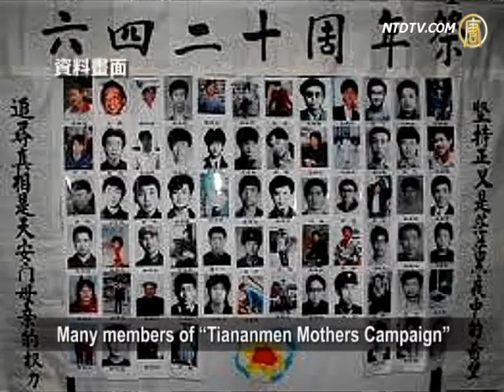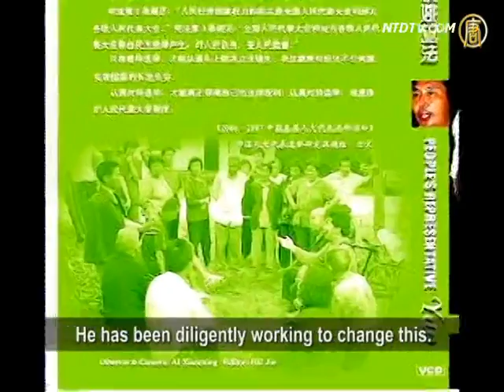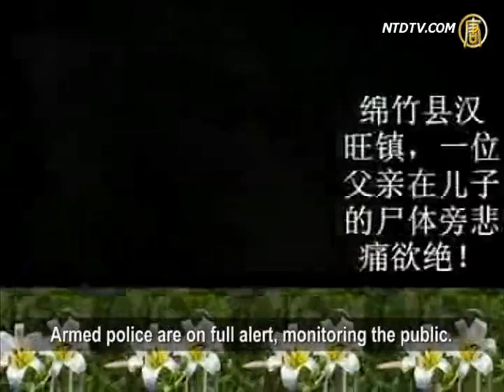Refusing To Forget The Sorrow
Ching Ming festival is for worshipping the deceased,
but it's a highly sensitive day for Chinese authorities,
which use all means to force people
to forget their sorrow. However, the masses feel
that this "forced oblivion" makes their hearts fonder.

Chinese Communist Party (CCP) was on its guard.
On the eve of Ching Ming festival in China,
rights activists were being invited 'for talks and tea',
and many sensitive areas were closely monitored.

Authorities tried to show stability in Beijing,
especially on the sensitive Tiananmen Square.
On April 3, someone called online to promote
the "April 5th" spirit, pay tribute to people's heroes,
and call for freedom and democracy.

On April 2, the CCP's regime tightened its security
on Tiananmen Square, by setting up checking points,
dispatching military, police and plainclothes
to closely monitor all pedestrians.

Beijing petitioner: "After 8 came many people.
Everyone was checked by the guards, including bags.
If petition materials were found, you couldn't enter.
If you forced your way in, you'd be sent to the police.
Then you'd be picked up by your home town police
and detained back home."

People cannot forget the spattered blood in 1989,
but the Chinese regime still tries to cover it up.

According to Radio Free Asia, since March 30,
a dissident called Qi Zhiyong, who lost his leg
in the Tiananmen Massacre, was put
under house arrest by police 24 hours a day.
Many members of "Tiananmen Mothers Campaign"
are monitored by CCP during Ching Ming festival.

Hundreds of people will go to pay respect to
ex-party general secretary Zhao Ziyang at his home,
as he was forced to resign for refusing to suppress
the students during the Tiananmen Massacre.

Activist in Chengdu: "People long for basic rights.
These are granted by nature. Now we have to wait.
This does nothing but generate conflicts.
It will make people long for their rights even more,
rather than accept the so-called 'oblivion'."

On April 3, Hubei-based activist Yao Lifa
was disallowed by authorities to hold
a memorial ceremony for his deceased mother.

Yao: "3 people guard my door around the clock.
They force me to stay at home.
No matter how I reason with them, it is still 'no'.
They said it was an order from their superiors."

Yao said, that since October 19, 2010, he has been
kidnapped and detained 10 times, a total of 51 days.
An expert of elections, he said, "The election system
under the CCP regime is totally phony."
He has been diligently working to change this.

During Ching Ming festival, many citizens were
illegally summoned and detained in Shanghai,
Hangzhou, Guizhou, Chongqing and other places.

Chengdu-based activist: "The authorities' policy
of forced oblivion has failed completely.
The civil society is growing.
People are learning the truth and their rights.
These are all very good phenomena."

3 years ago, there was a huge earthquake in Sichuan.
Recently, tens of thousands of people started
to come daily to pay homage to loved ones
lost in the earthquake.
Armed police are on full alert, monitoring the public.
Locals say, "No matter how many years pass,
people will always miss their lost relatives."

NTD reporters Chang Chun, Li Jing and Zhou Ping